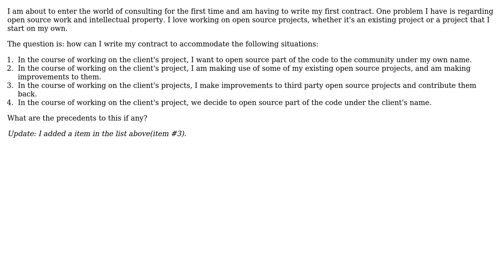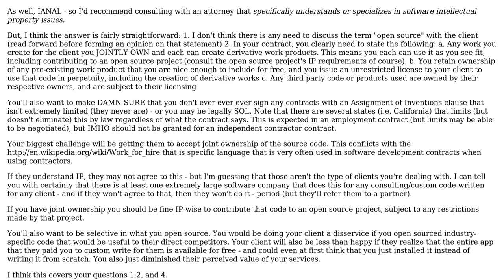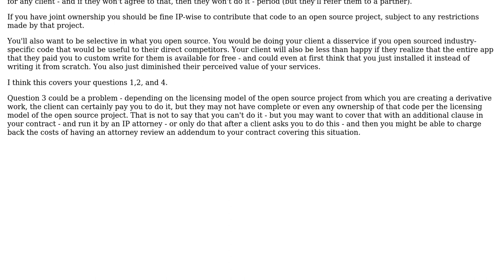Software Engineering: Open Source Friendly IP Contracts for Freelancers (3 Solutions!!)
Software Engineering: Open Source Friendly IP Contracts for Freelancers

With thanks & praise to God, and with thanks to the many people who have made this project possible! | Content (except music & images) licensed under CC BY-SA | Music | Images & others | With thanks to user toby user tdammers user ScottBai user Nic and the Stack Exchange Network Trademarks are property of their respective owners. You are responsible for your own actions.